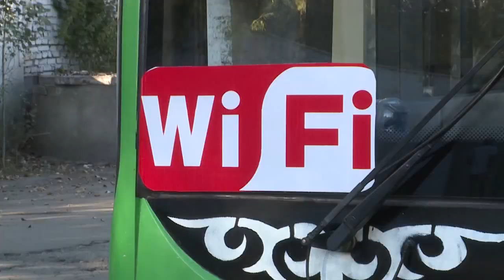Вице-мэр Геннадий Милицкий: Бишкекские водители автобусов и троллейбусов излишне эмоциональны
30 октября все шоферы отмечают профессиональный праздник - День работников автомобильного транспорта. День автомобилиста — это профессиональный праздник не только водителей, но и ремонтных рабочих, инженерно-технических работников, руководителей автотранспортных предприятий.